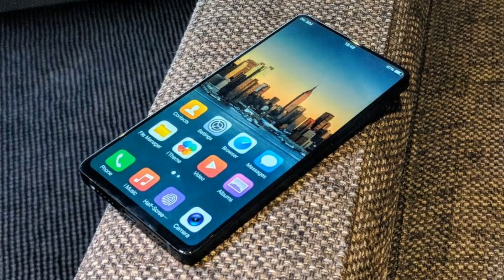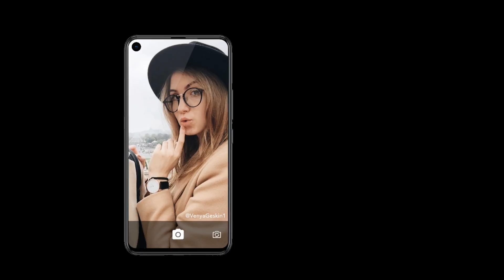Vivo v11 - INNOVATIVE SCREEN! NIGHTMARE IS HERE!!!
The Vivo Nex S and Vivo Nex A were launched in China as the company's latest flagship smartphones on Tuesday. The Vivo Nex S is the premium model, and features a Snapdragon 845 SoC, 8GB RAM, up to 256GB inbuilt storage, and an in-display fingerprint sensor. The company claims the Vivo Nex S comes with the third-generation under-display fingerprint sensor that is claimed to be 10 percent faster with 50 percent improved accuracy. The Nex A on the other hand, comes with Snapdragon 710 SoC, 6GB RAM, 128GB inbuilt storage, and uses a rear fingerprint sensor instead of the in-display one. Notably, there is no half-display fingerprint scanning tech, as seen in the Vivo Apex concept phone teased earlier this year. However, both phones come with the elevating or pop-up selfie camera, and thanks to this, both phones have a 91.24 percent screen-to-body ratio.

Both the Vivo Nex S and Nex A come with a new UI called Energy UI with a Red coloured theme. The handsets also include the Jovi AI assistant, that boasts of features such as NLU (natural language understanding), ASR (automatic speech recognition), emotion detection, text-to-speech, and others. The smartphones will come with a dedicated Jovi AI assistant button. Vivo claims that the Nex's camera features AI-powered features, filters, and an HDR mode. The camera also supports DCI-P3 colour gamut. The Vivo Nex S and Nex A also feature 7.1-channel 3D audio. It is optimised to run games made using Unreal Engine. One of the most interesting new feature in the Vivo Nex S and Nex A is the Screen SoundCasting technology. It replaces the earpiece from the front side to achieve a bezel-less display. It leverages screen vibrations through a micro-vibration unit to generate the sound - similar to the first generation Mi Mix bezel-less smartphone. The mouthpiece appears to be placed in the lower bezel.
The Vivo Nex S is a dual-SIM (Nano) smartphone that runs Funtouch OS 4.0 based on Android 8.1 Oreo. The handset features the same 6.59-inch full-HD+ (1080x2316 pixels) Super AMOLED display with a 19.3:9 aspect ratio. It is powered by a Qualcomm Snapdragon 845 SoC, paired with 8GB of RAM.

When it comes to the camera, the Vivo Nex S has a dual rear camera setup with a 12-megapixel Sony IMX363 primary sensor (with dual-core pixels) and 4-axis OIS, apart from the a 5-megapixel secondary sensor. It has an 8-megapixel camera pop-up camera on the front. The Vivo Nex S comes with either 128GB or 256GB of inbuilt storage. Connectivity options in the smartphone include 4G LTE, dual-band Wi-Fi, Bluetooth 5.0, USB 2.0 port, and OTG support. The handset is fuelled by a 4000mAh battery. In terms of dimensions, the Vivo Nex S measures 162x77x7.98mm.